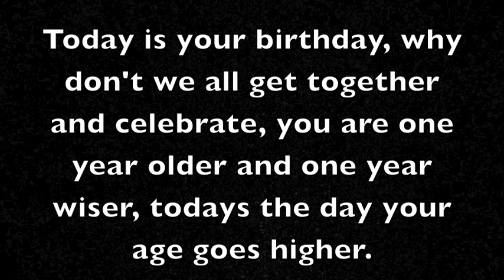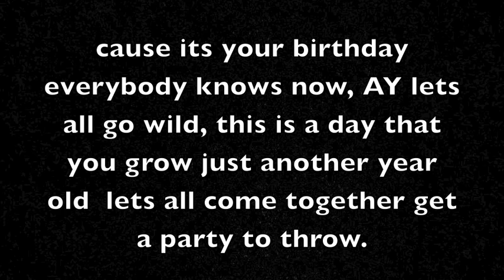Happy Birthday Rap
MY BIRTHDAYS SEPTEMBER 24TH! Gifts welcome! ;)

HAPPY BIRTHDAY TO EVERYONE OUT THERE. I HOPE YOU ENJOYED THE SONG AND YOUR BIRTHDAY. By A-Dub Anthony Alston Jr